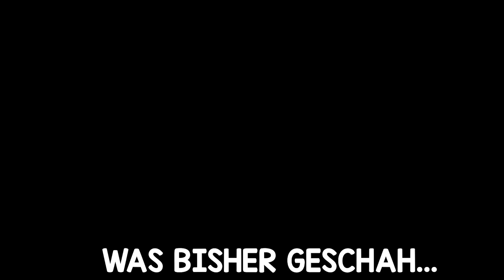ich KLAUE 99.999.999$ TESLA aber von ELON MUSK in GTA 5 RP!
GTA 7777 Likes wären nice!